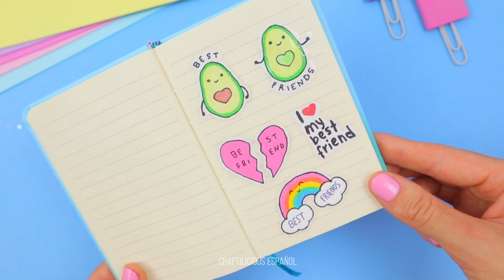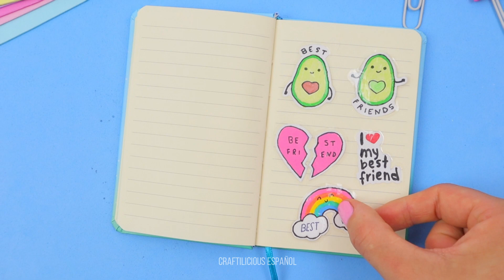10 DIY PEGATINAS PARA MEJORES AMIGAS - Ideas de Regalo Para Tu Mejor Amiga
10 DIY PEGATINAS PARA MEJORES AMIGAS - Ideas de Regalo Para Tu Mejor Amiga

Deja un comentario con tu opinión y si te gustó el tutorial, compártelo con tus amigos! Gracias! ❤